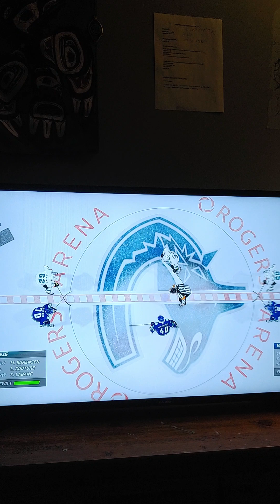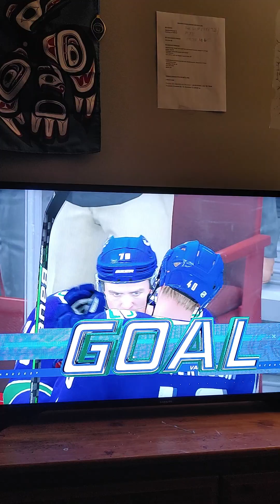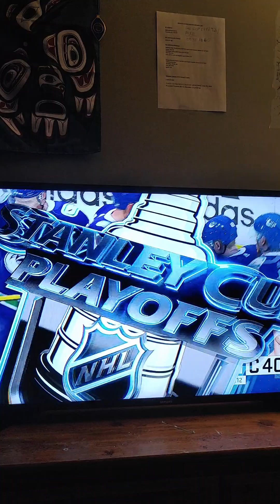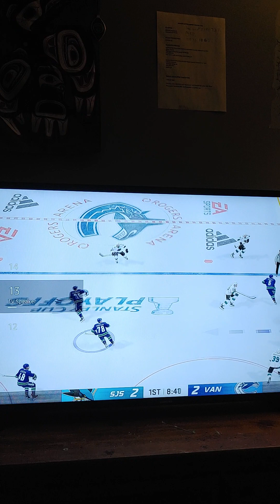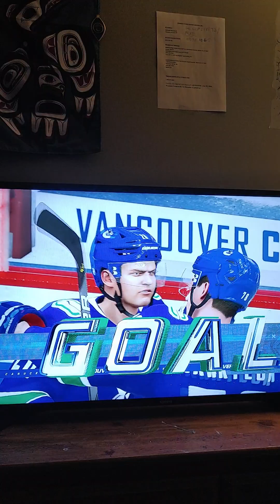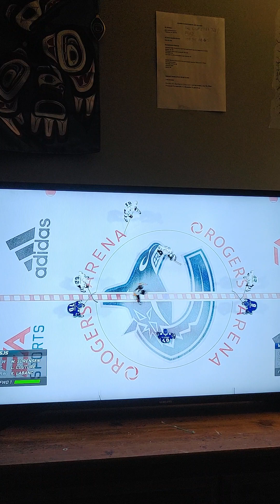NHL 21 Gameplay (Season Mode) Playoffs Part 16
this was amazing we won the president Trophy